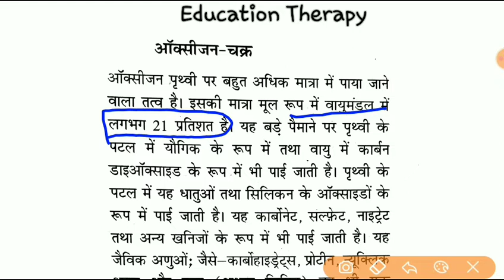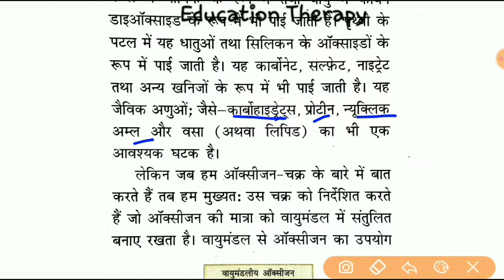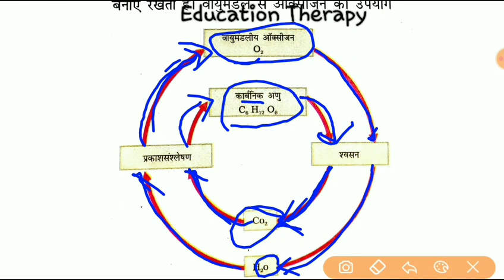ऑक्सिजन चक्र ( Oxygen Cycle )